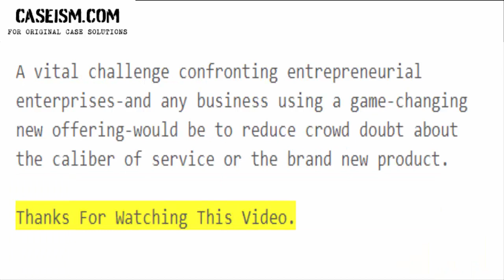Retweet This: The Power of a Multi-Dimensional Approach to Social Media Case Study Help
This Case Is About Retweet This: The Power of a Multi-Dimensional Approach to Social Media Case Study Help and Analysis

Get Your Retweet This: The Power of a Multi-Dimensional Approach to Social Media Case Study Help at Caseism.com